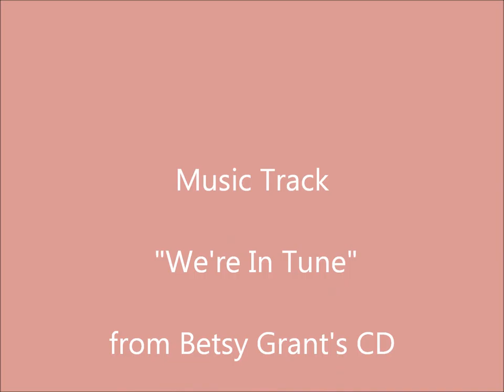The Photographs Of Ed King With Music By Betsy Grant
Beautiful photos with